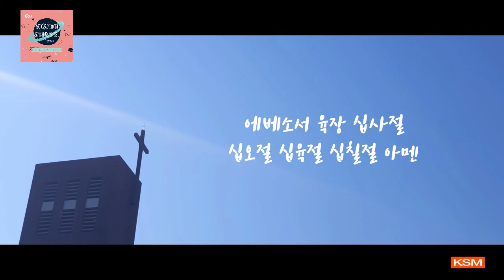[가사 영상 AR] 서서 진리로 (에베소서 6:14-17) - 꿈미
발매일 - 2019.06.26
앨범명 - 요송 8집 VISION STORY 2
장르 - CCM
발매사 - (주) 광수미디어
기획사 - 꿈미

VISION STORY 2. 요송 8집
요송은, 어려서부터 하나님의 말씀을 재미있고 신나게 외울 수 있도록 도와줍니다.

꿈미는 가정과 교회를 연결하여 믿음의 세대를 세워나가는 크리스찬 교육기관입니다.
부모님과 함께 한 말씀을 묵상하고, 한 목소리로 찬양해보세요.

꿈미홈페이지 율동영상과 배우기 영상을 확인할 수 있어요.
꿈미몰 찬양CD를 구입하실 수 있어요.

하나님의 말씀이 우리의 입술에서 선포되어지길 소망합니다.

작곡 유라혜
편곡 이진환

[가사]
서서 진리로 너희 허리 띠를 띠고 의의 호심경을 붙이고
평안의 복음이 준비한 것으로 신을 신고 모든 것 위에
믿음의 방패를 가지고 이로써 능히 악한 자의
모든 불화살을 소멸하고
구원의 투구 성령의 검 곧 하나님의 말씀을 가지라
에베소서 육장 십사절 십오절 십육절 십칠절 아멘